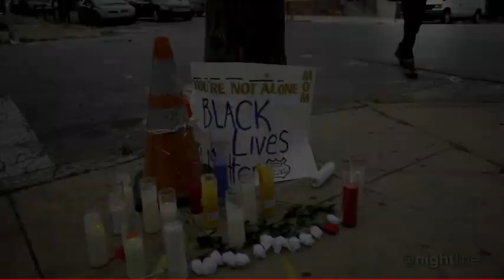Cori Bush unveils the People's Response Act, says calling 911 too often becomes a death sentence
Rep. Cori Bush (D-MO) unveils a new ad announcing the People's Response Act, saying it's time to transform the approach to community safety and it's time for a new generation of first responders.